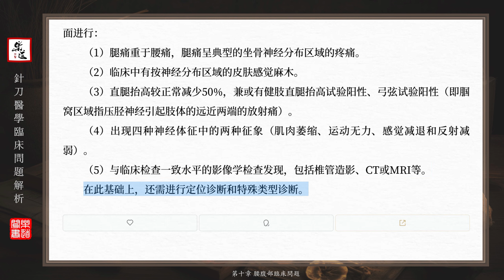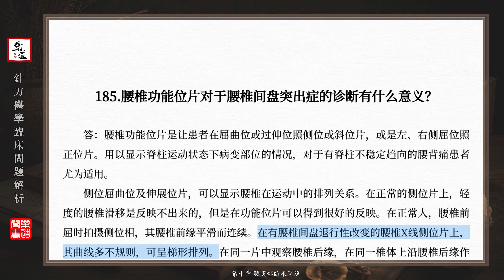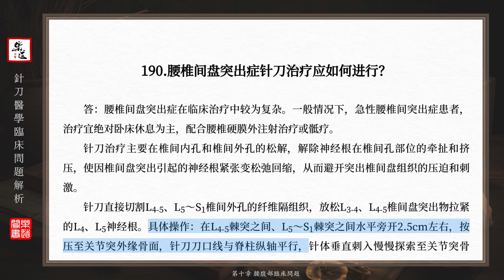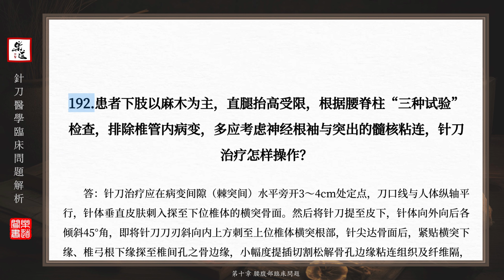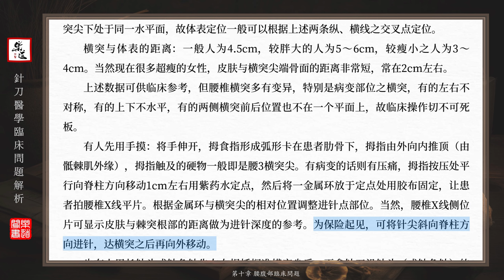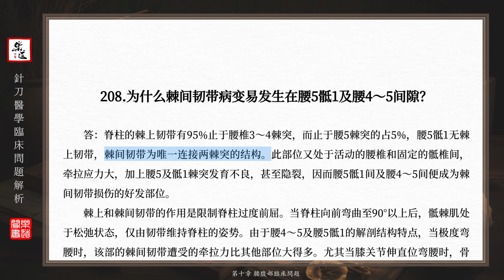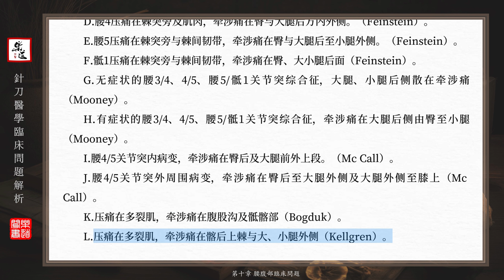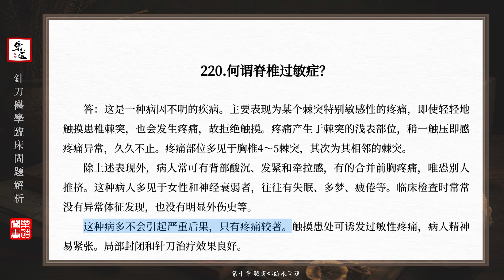10 第十章 腰腹部臨床問題 《針刀醫學臨床問題解析》可視有聲書 樂道中醫製作｜《针刀医学临床问题解析》10 第十章 腰腹部临床问题 可视有声书 乐道中医制作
針刀醫學由誕生到向全國推廣普及的30餘年裡，在慢性頸肩腰腿痛的診治方面取得了可喜的成績，在內外婦科雜病方面也有新的突破，可謂獨樹一幟。 但是，臨床上也有許多問題仍困擾著後學者，阻礙他們對針刀的學習與提升。 作者針對從事針刀臨床的醫事工作者在學習和臨床上常遇到的問題進行了深入細緻的解答。 本書共分十二章，對針刀的基本概念，針刀醫學的基本理論、針刀治療的機制、常見病的臨床檢查治療方法等，擇其要進行闡述。
《針刀醫學臨床問題解析》10 第十章 腰腹部臨床問題 可視有聲書 樂道中醫製作
第十章 腰腹部臨床問題
0:00 179． 腰椎間盤突出症的主要臨床表現是什麼？
2:00 180． 腰椎間盤突出的診斷標準是什麼？
2:55 181． 腰椎間盤突出症如何定位診斷？
5:06 182． 腰椎間盤突出症主要涉及的神經有哪些？
7:12 183． 腰椎間盤突出症患者的腰椎正位片會有哪些病理反映？
9:07 184． 腰椎間盤突出症患者的腰椎側位片會有哪些病理表現？
11:20 185． 腰椎功能位片對於腰椎間盤突出症的診斷有何意義？
12:58 186． 骨質疏鬆症的原因是什麼？ 它引起的腰痛與腰椎間盤突出症引起的腰痛有何不同？ 針刀治療能緩解骨質增生症患者的腰痛嗎？
16:01 187． 腰椎間盤突出症通常需要哪些疾病來鑑別？
22:25 188． 不典型的腰椎間盤突出有什麼症狀、徵兆？
24:07 189． 如何鑑別診斷腰臀肌勞損與腰椎間盤突出？
24:40 190． 腰椎間盤突出症針刀治療應如何進行？
26:19 191． 在臨床中許多腰椎間盤突出症患者，針刀治療時並沒有鬆解椎間內外孔，也取得了很好的療效，主要做什麼地方？ 如何理解？
27:53 192． 患者下肢以麻木為主，直腿抬高受限，根據腰脊椎「三種試驗」檢查，排除椎管內病變，多應考慮神經根袖與突出的髓核粘連，針刀治療怎樣操作？
29:17 193． 患者經由常規保守治療後，下肢症狀逐漸消失，唯獨留下腰痛症狀者，排除椎管內病變，考慮腰神經後內側支卡壓症，應如何針刀治療？
30:08 194． 腰椎間盤突出症，急性疼痛等症狀經由治療消失，而遺留的小腿後外側麻木或酸脹不適、足底、足背麻木等卻總難以消除，主要癥結在什麼地方？
32:22 195． 針刀能否用於治療急性腰扭傷？ 急性腰扭傷本來有局部水腫，用針刀治療會不會加重症狀？
33:45 196． 腰圍對腰椎間盤突出症患者有什麼作用？ 腰圍是怎麼製作的？
35:10 197． 臥床休息治療腰椎間盤突出症應注意些什麼？
36:25 198． 為什麼說腰薦部疼痛的診斷與治療在全身各部位疼痛症的診治中都很重要？
37:39 199． 腰椎橫突壓痛點有何臨床特徵？ 如何檢查？
39:36 200． 治療腰三橫突綜合徵，有時進針後並不能恰好將針刀刃抵至橫突尖部，而是達到橫突正中間骨面。 要移動針刀刀刃，阻力很大，常常把針弄彎，請問有什麼辦法可以克服？
41:48 201． 在腰椎橫突壓痛點進針時很難找到腰椎橫突。 原因主要是進針不敢過深，腰椎橫突如何找準？ 進針深度約多少？
44:33 202． 在治療腰三橫突症候群的過程中，針刀刺至腰深筋膜時有增厚、堅硬之感，行縱行切割後繼續探找L3橫突尖，沒有探到，心有些怯， 出針。 但患者立刻覺得腰痛幾乎沒有了，為什麼？
47:20 203． 針刀治療腰三橫突症候群危險嗎？
49:03 204． 患者彎腰時無疼痛，脊椎向後伸展時出現疼痛，又應考慮什麼病？ 如何檢查和治療？
49:49 205． 針刀治療腰椎間盤突出時，刺入側隱窩鬆解後，患者出現體位性頭痛，即坐位、立位時頭痛嚴重，但平臥時頭痛完全緩解。 這是什麼原因？ 應該如何處理？
51:08 206． 第12肋骨下緣肌肉、韌帶損傷形成的壓痛點有何臨床特徵？ 如何檢查該處的壓痛？
51:51 207． 腰椎棘突與骶中嵴壓痛點有何特色？ 如何檢查？
52:52 208． 為什麼棘間韌帶病變易發生在腰5薦1及腰4～5間隙？
54:53 209． 棘間韌帶損傷的病因和臨床表現是什麼？
56:52 210． 腰5骶1棘間韌帶損傷如何針刀治療？
57:35 211． 骶棘肌下外端附著處壓痛點有何特色？ 如何檢查？
58:34 212． 治療骶棘肌損傷，患者的姿勢怎樣擺放較好？ 是讓骶棘肌拉緊呢（有人說拉緊時好操作）還是放鬆好呢？ 患者坐位怎樣？
59:41 213． 髂嵴壓痛點有何特色？ 如何檢查？ 針刀常規怎樣治療？
1:01:06 214． 腰椎椎板與薦骨背面壓痛點主要是哪些肌肉損傷，主要的臨床表現為何？ 如何檢查？ 針刀如何松解治療？
1:02:56 215． 有些人有時候在伸腰或伸展肢體時，關節總「咯吱」作響，這是什麼原因？ 要不要治療？
1:04:25 216． 何為關節突綜合症？ 因關節突病變而出現的牽涉痛有哪些？
1:07:17 217． 為什麼某些內臟疾病會引起腰背或腰薦部疼痛？
1:08:35 218． 婦科疾病中與腰背痛或腰薦痛有關的疾病有哪些？ 有何特色？
1:12:31 219． 腎臟疾病引起的腰痛有何特徵？
1:13:09 220． 何謂脊椎過敏症？